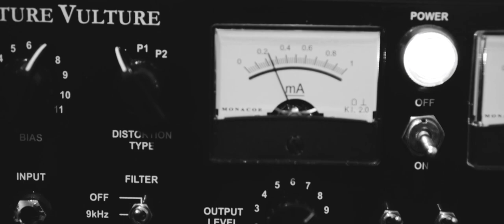Charge It To The Game - EVO / Universal Music Production Music